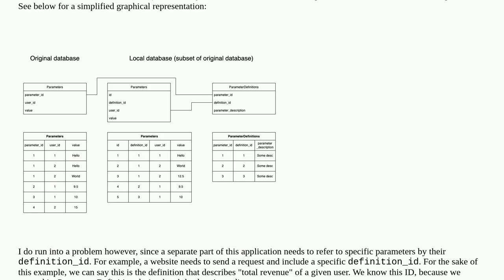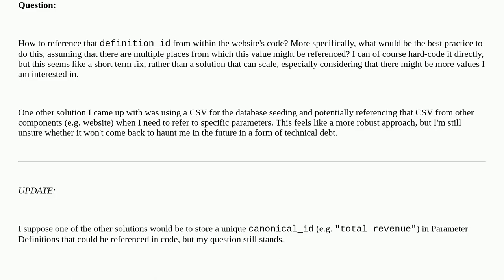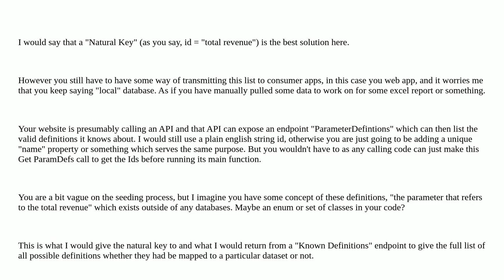Softwareengineering: Referencing objects created during seeding by ID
Referencing objects created during seeding by ID

A special thanks goes out to the community

  database design-patterns architecture migration